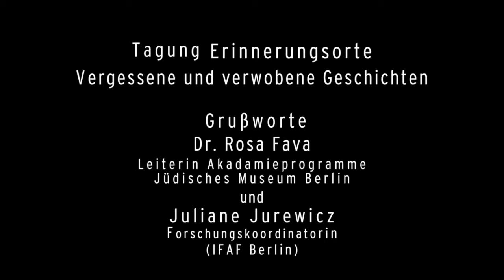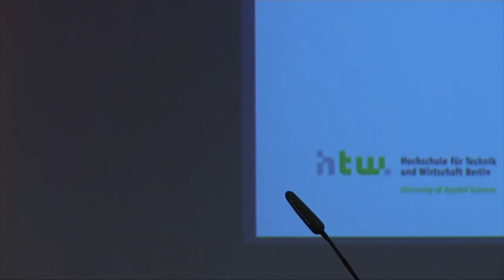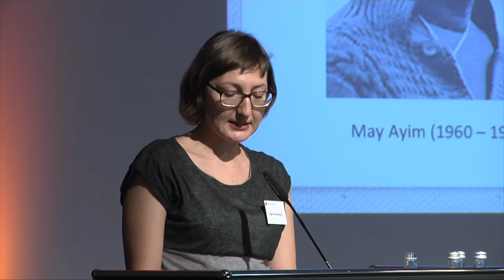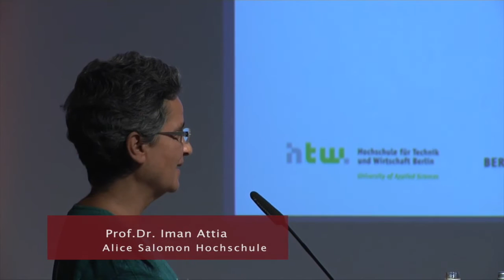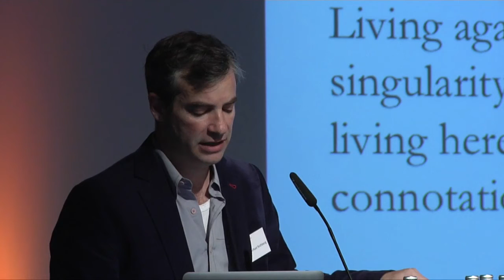Erinnerungsorte. Vergessene und verwobene Geschichten – Tagung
Tagung
Erinnerungsorte. Vergessene und verwobene Geschichten

Begrüßung:
Dr. Rosa Fava, Leiterin Akademieprogramme, Jüdisches Museum Berlin

Juliane Jurewicz, Forschungskoordinatorin des Kompetenzzentrums Integration und Gesundheit des Instituts für angewandte Forschung (IFAF Berlin), Alice Salomon Hochschule Berlin

Projektvorstellung »Erinnerungsorte«:
Biographien und Orte in ihrer Verwobenheit mit Berliner Geschichte

Prof. Dr. Iman Attia, Olga Gerstenberger, Ozan Keskinkiliç, Erinnerungsorte, Alice Salomon Hochschule Berlin

Lesung von Anita Awosusi und Ilona Lagrene

Keynote:
»Multidirectional Memory: Entangled Narratives, Implicated Subjects« – Prof. Dr. Michael Rothberg, University of California, Los Angeles (UCLA)

Moderation: Serpil Polat, Jüdisches Museum Berlin